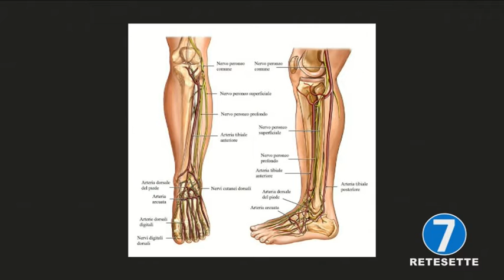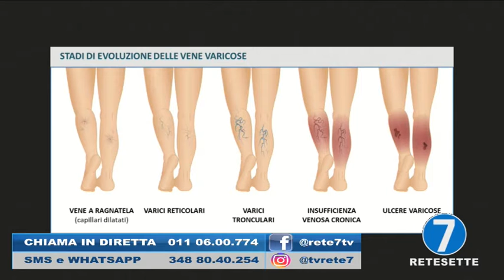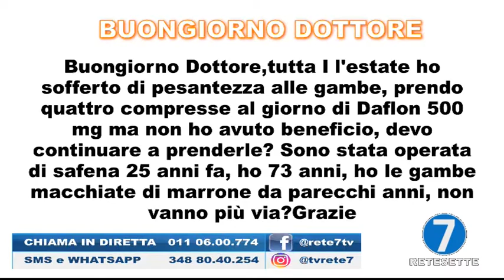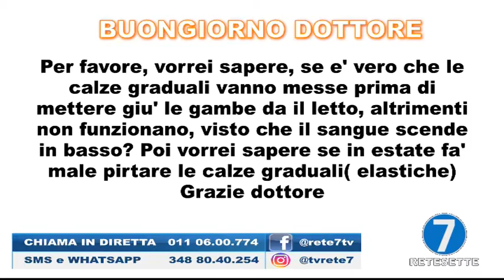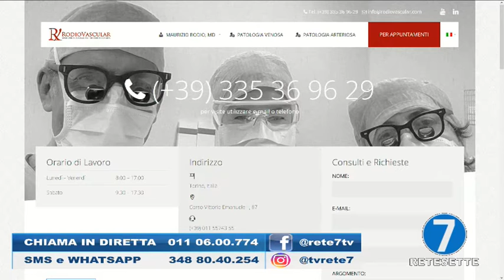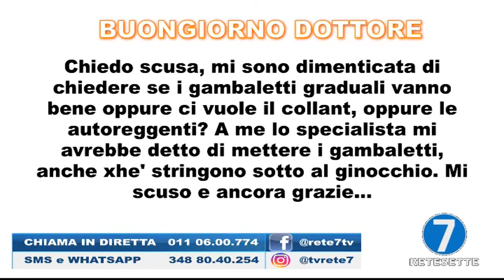Buongiorno Dottore del 25 Settembre 2020 - Problemi alla circolazione sanguigna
Buongiorno Dottore e Buongiorno Avvocato, le due trasmissioni che mettono in comunicazione specialisti medici e avvocati con il nostro pubblico, permettendo a chiunque di esporre il proprio problema e di avere una risposta in tempo reale in diretta tv, solo su RETE 7, visibile sul digitale terrestre in Piemonte al canale 12, dal lunedì al venerdì dalle 14.00 alle 15.30.

Ha condotto la puntata di oggi:
Danilo Gobetto

Ospite in collegamento:
Dott. Maurizio Rodio - Chirurgo Vascolare